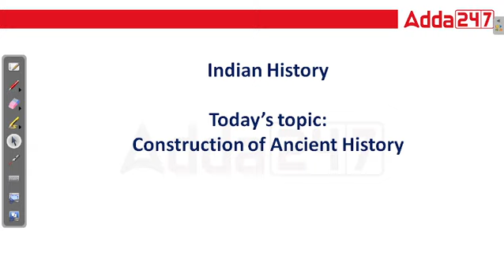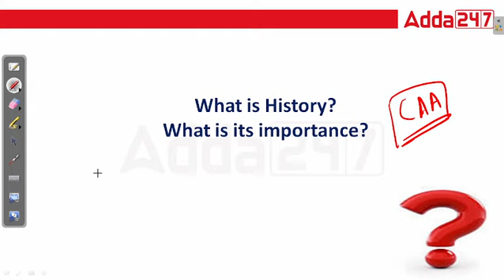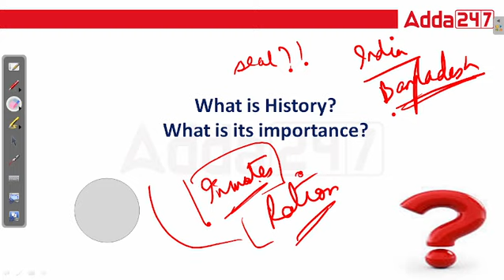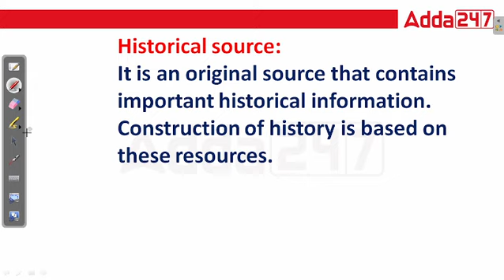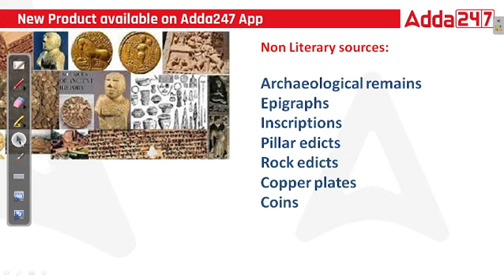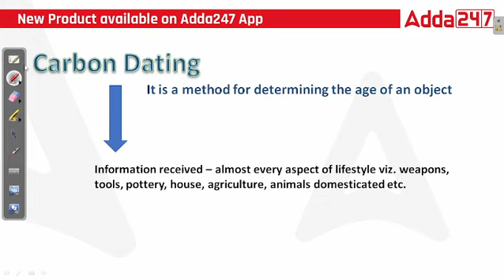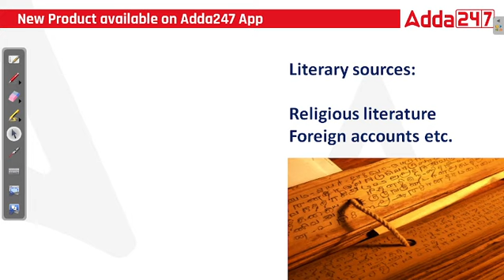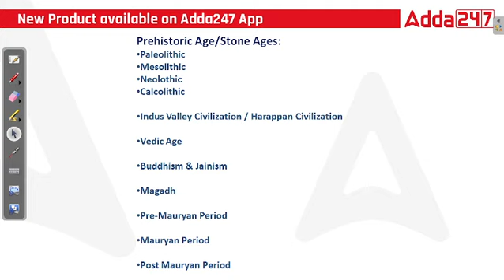APSC CCE 2022 Exam I Construction of Ancient History | Adda247 NE